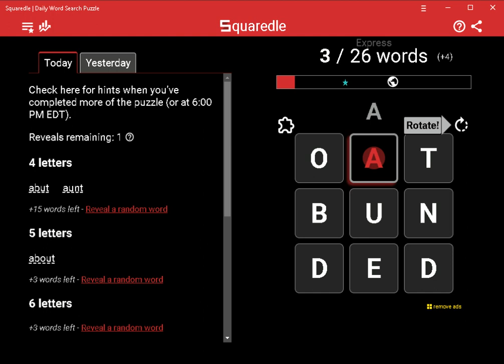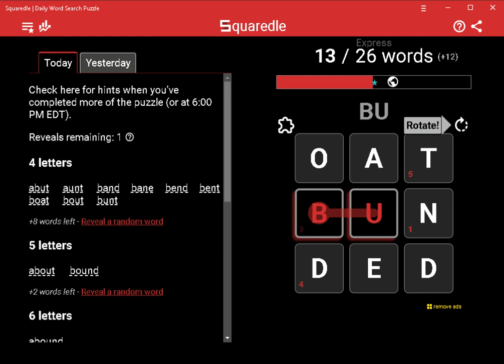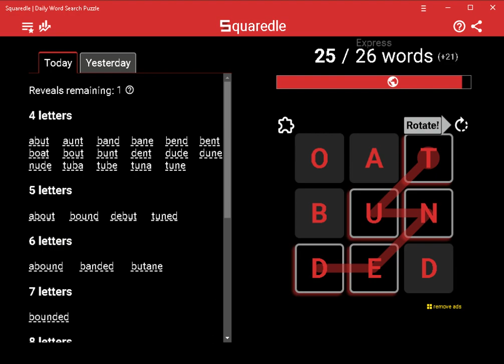AI Solves Today's Squaredle Express: 6/3/2023 (ASMR)